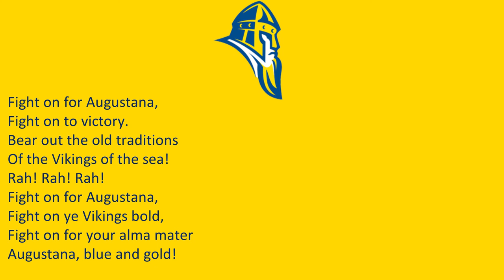(Obsolete - wrong logo) Augustana University's Fight Song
Vikings
Blue, Gold

Obsolete since the logo used here actually belongs to Augustana College in Illinois.

9/23/21